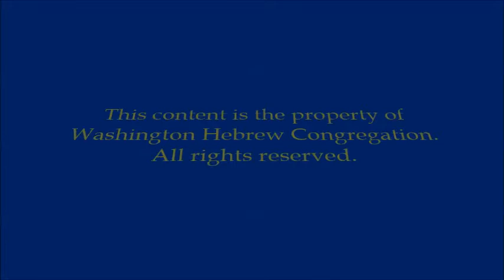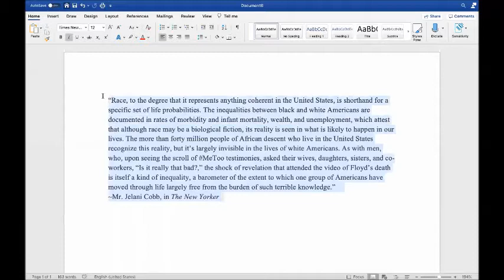Seeking the Sacred: The Path to Racial Equity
This Rosh HaShanah panel discussion that runs deep. Together with passionate experts, we unpacked the historic underpinnings of systemic racism and ponder how to move into a space of full equity. Our conversation explored the Black Lives Matter movement, asking how Jews, Americans and the faith community at-large can be meaningful partners.

This discussion will help launch a congregation and city-wide conversation; we hope you will participate in seeking the sacred and affecting change.

Featuring:  Rabbi M. Bruce Lustig, Rabbi Sue Shankman, Georgetown Professor Jacques Berlinerblau, Rev. Cornell Brooks, Georgetown Professor Terrance Johnson, Dean of Howard University School of Divinity Yolanda Pierce, and Rev. Mark Thomas.